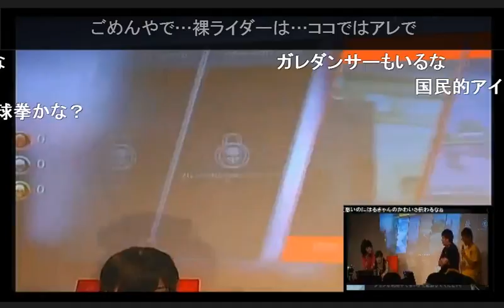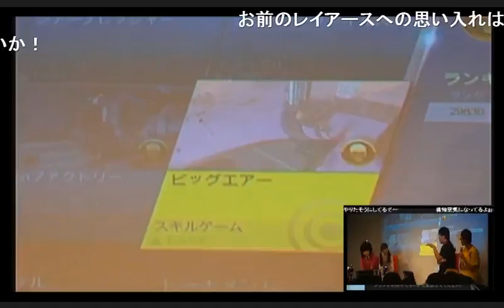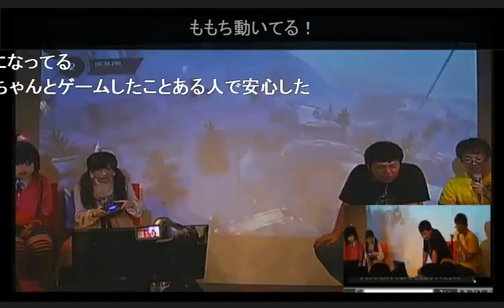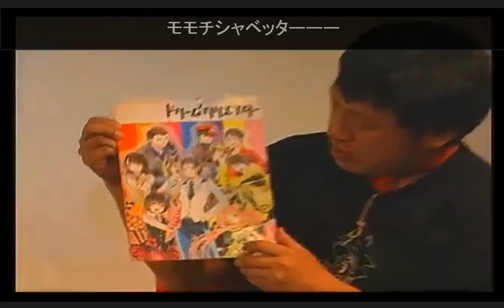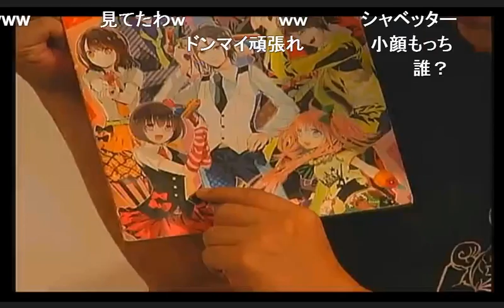AKB48のはるきゃんこと「石田晴香」さんがゲーム実況を！PS4のトライアルズフュージョンをプレイ。【スーパー桃ピコチャンネル！】 part.5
10月3日 配信回の再生リストはこちら！

阿佐ヶ谷アニメストリートでおこなわれた桃知みなみさんのバースデーイベントにお呼ばれしたので配信に馳せ参じました！
スーピコ配信分を全編アップしました。

なんとAKB48のはるきゃんこと石田晴香さんが特別ゲストで登場！

【ゲスト】
石田晴香さんのBlog

桃知みなみさんのHP、Twitter、Blog
HP

GTAクルーはコチラから登録してね！！

テレビゲーム好きがテレビゲーム好きの人のために贈る
新ゲーム番組『スーパーピコピコクラブ』、略して『スーピコ』です！スーパーピコピコクラブはニコ生で大体週1回配信をしています！ライブ皆と楽しみたい方は、ニコニコのチャンネルの登録を是非！

平井さんがMC(仮)をつとめるニコニコチャンネル 「カプコンTV」
も、みてね！

オリジナルのスーピコ企画のＴシャツやグッズなども作っています！是非チェックしてみてください！